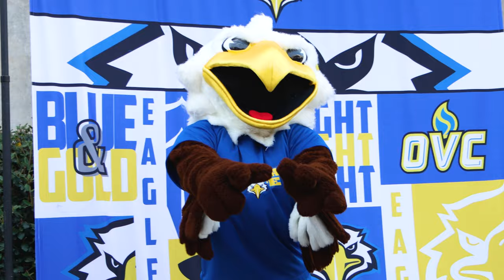EagleFest 2023 🦅✨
Eagle Fest ‘23 was a huge success!
More than 2,000 students, faculty, staff and community members came together to reconnect, make new friends and learn about student organizations and local businesses.

What a wonderful evening to kick off the semester!